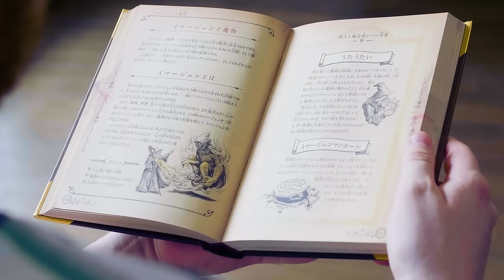Using DOCTOR STRANGE's Magic!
How to cast magic from Marvel's Doctor Strange!
Cameo appearance by Benedict Cumberbatch.
Doctor Strange effect created using Adobe After Effects and the Saber plugin from VideoCopilot.

- Cameraman

What I learned:
►Setting layers with glowing energy effects to "Add" works better with darker backgrounds
►Lighting needs to be less flat so the face can look better
►Back lighting needed to separate the subject from the background
►The set needs to be dressed more (foreground objects)